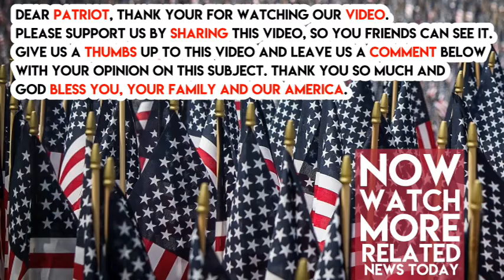HELL YES! House Intelligence Committee Just Made Announcement That Will Have Democrats FREAKING Out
The dossier investigation is heating up. The Democratic National Committee (DNC) and the Clinton campaign were found to have funded the salacious report in a shocking Washington Post article that hit the stands on Monday.

The House Intelligence Committee is on the case, announcing on Saturday that they have reached a settlement to obtain bank records from Fusion GPS, the research firm that produced the dossier.

The Intelligence Committee put out a statement saying:

“The parties have reached an agreement related to the House Intelligence Committee’s subpoena for Fusion GPS’s bank records that will secure the Committee’s access to the records necessary for its investigation.”

This is big progress from earlier this month when Fusion GPS executives said that they would plead the fifth if they were asked to testify about the firm’s financials:

“Should you compel any of our three clients to appear at the scheduled deposition, they will invoke their constitutional privileges not to testify. Since that will be the case, we ask that the Committee excuse them from appearing.”

Now their tune seems to be changing, and it looks like we may finally be getting to the bottom of this latest dossier scandal. The Democrats are finally getting their just desserts, one step at a time.

(h/t The Hill)